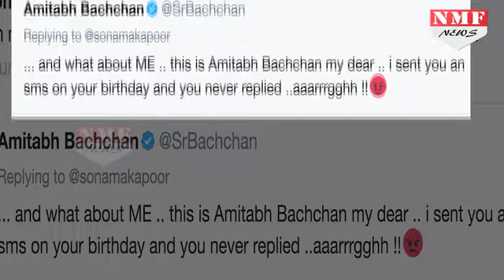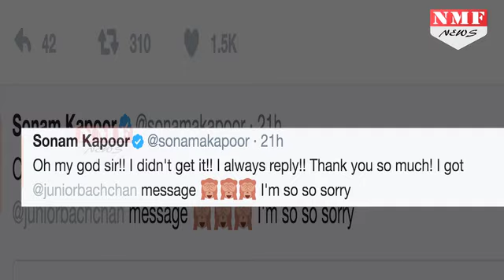Sonam से हुई बहुत बड़ी गलती , कर दी Big B की Insult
Actor Sonam Kapoor celebrated her 32nd birthday on June 9 and amid all the celebration, looks like the actor missed Amitabh Bachchan’s SMS wishing her on her big day.